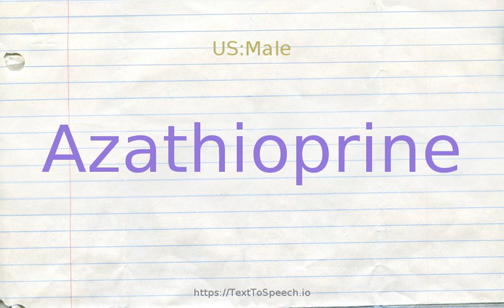How to pronounce azathioprine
Azathioprine definitions:
    (n): an immunosuppressive drug (trade name Imuran) used to prevent rejection of a transplanted organ